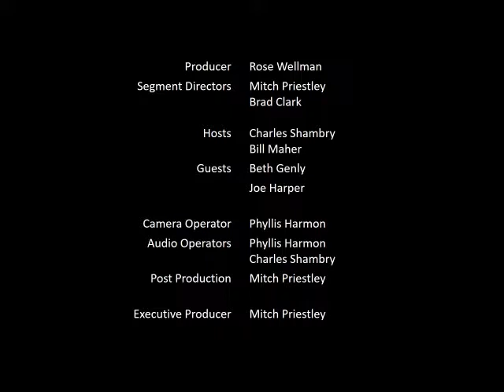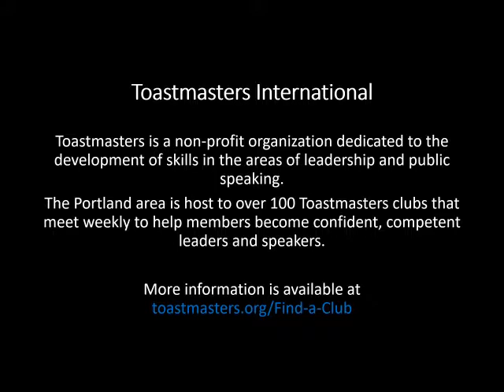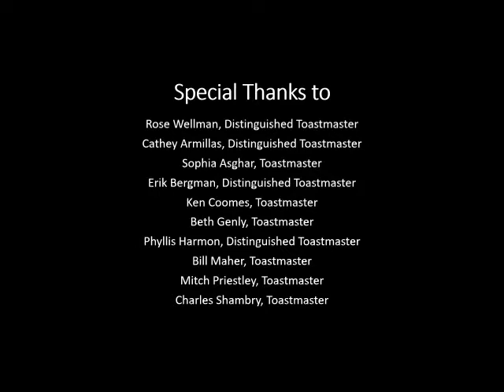TV Toastmasters Oregon S03 E05 SD - 2017 Beth Genly and Joe Harper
TV Toastmasters interviews thought leaders in a variety of  fields. In this episode (TVTMS03E05), author Beth Genly tells host Charles Shambry how to prevent and treat burnout, and seasoned Toastmaster Joe Harper shares his experiences with host Bill Maher. TV Toastmasters Oregon S03 E05. (High Definition, 1920x1080) [TVTMS03]